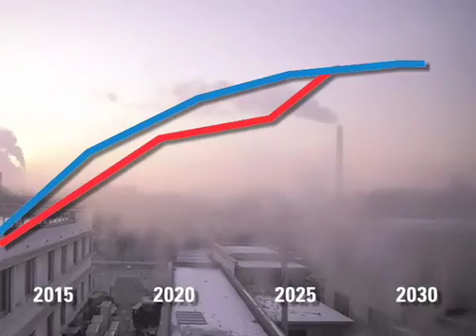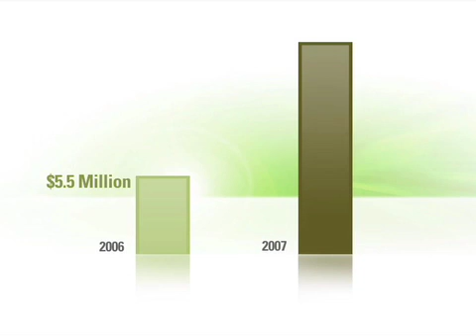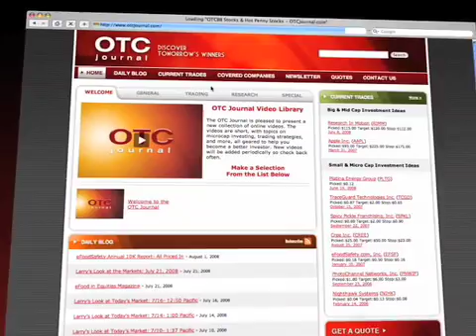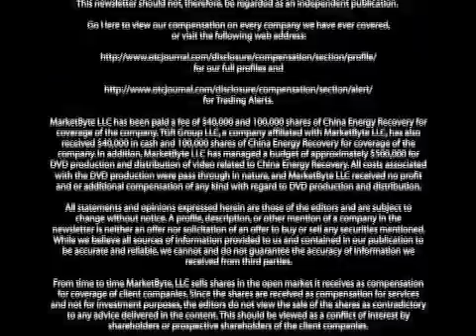China Energy Recovery CGYV.ob Informational Video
This video provides the profile of the Shanghai-headquartered company China Energy Recovery, Inc. (CGYV.OB) which previously engaged in the limited origination and servicing of new modular building leases, and now has become a development stage company, and an international leader in designing, fabricating, implementing and servicing energy recovery systems. The company aims to reduce sulfur dioxide emissions, which are a leading cause of acid rain. It has already installed over 100 energy recovery systems in China, as well as internationally.